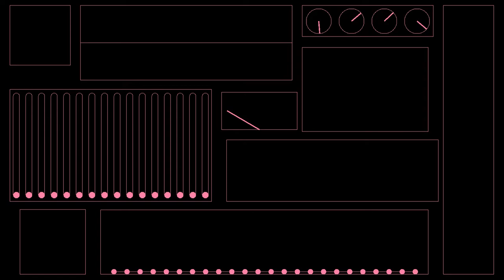emotions - iann dior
Comment a song you want to see!